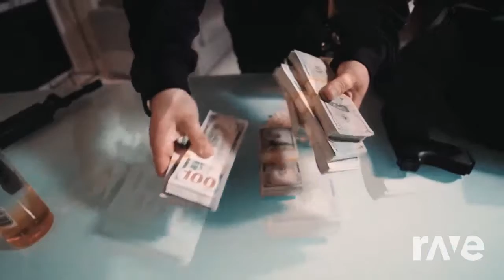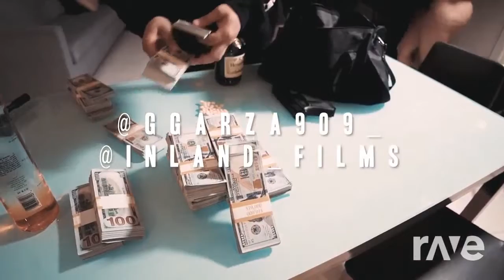GGARZA - Dumb Bitch - RMX DJ FREDO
hello not many new rap videos to work on so be patient but today we have the new GGARZA 👍 with a simple rmx (Snoop Dogg beat added)🔥🔥 Original video 👇 just below 👇 dont forget to play the original video and support all the artists 👍 and my work too 👍 Many thanks 😎